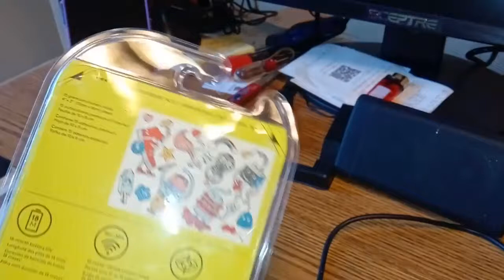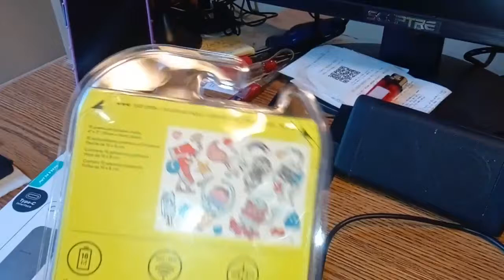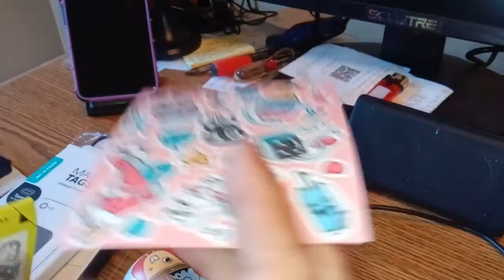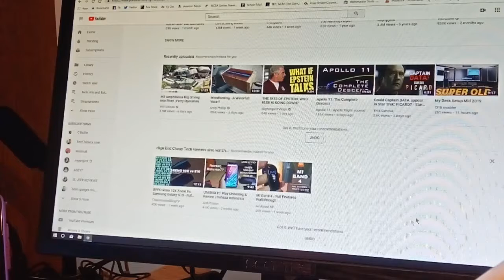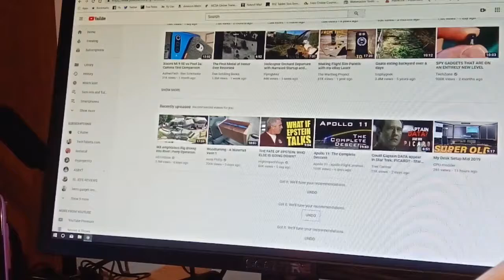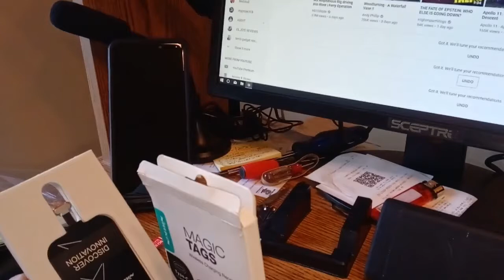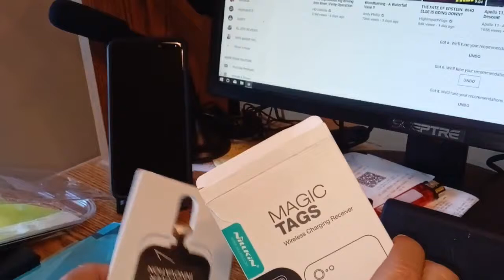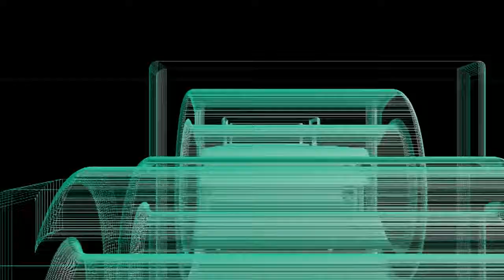Triple Unboxing | Case | Mouse | Magic Tag!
This evening we cover 3 pieces of tech which we will unbox and test! We have a new Logitech wireless mouse and a thin case for the Alcatel 7 phone and a Magic Tag with the short cable which we will try out on the Nuu G3.  This video was shot on the ZTE Axon M and Nuu Mobile G3.

Videos or Links mentioned in this video:
Logitech M325c Wireless Mouse
Alcatel 7 Case
Magic Tag Short Cable Version